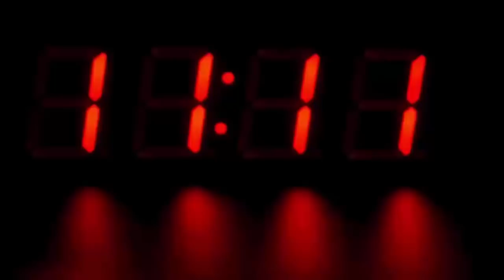पार्क में पत्थर समझकर घरे ले आया शख्स, जब सच्चाई सामने आई तो हैरान रह गए सब...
Man Discovers Meteorite: Many times in life it happens that we think something and the truth turns out to be something else. In the year 2015, a man named David Hole found a heavy red and yellow stone (man found gold nugget). David was thinking of it as a piece of gold, but when the truth came in front of him, he was surprised. The stone which they were considering as precious (4.6 billion year old meteorite), in fact it turned out to be precious (Man got meteorite). this story is really interesting.